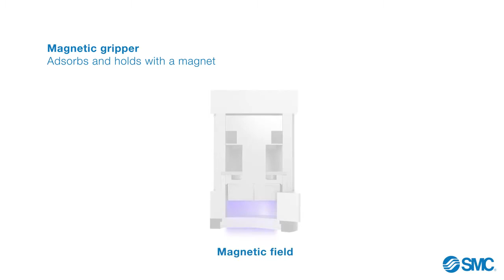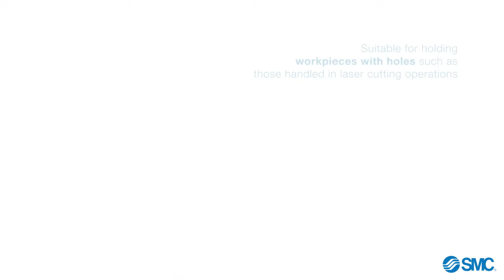SMC Corporation Australia New Zealand - MHM X6400 Series - Magnetic Gripper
Getting to Grips with Uneven Surfaces: Did you know that SMC has added to its gripper range with the launch of the MHM-X6400?
Using a magnet to handle workpieces, the MHM-X6400 is ideal for workpieces with uneven surfaces or perforations. MHM-X6400 Series is capable of adsorbing a great variety of ferromagnetic pieces, with different geometries and properties thanks to its unique features. With a holding force of up to 120 N, the MHM-X6400 can hold workpieces even when the air is shut off, giving machine operators peace of mind with equipment that is reliable, offers safer handling and reduces cycle times to further improve productivity!